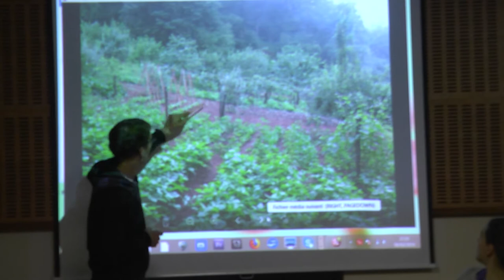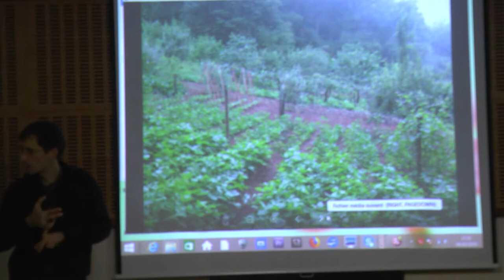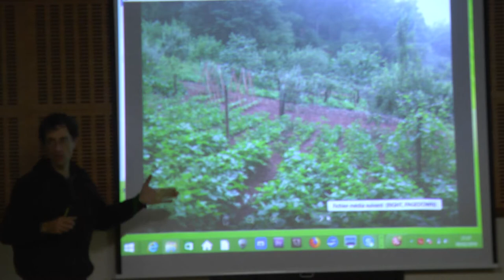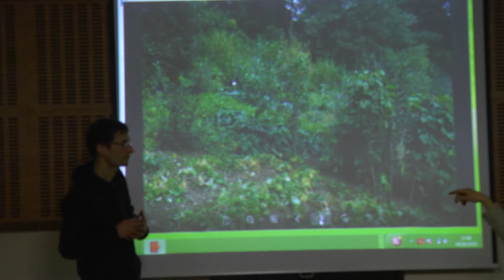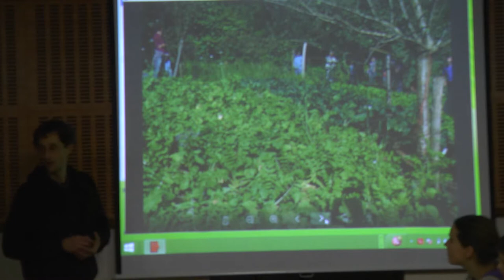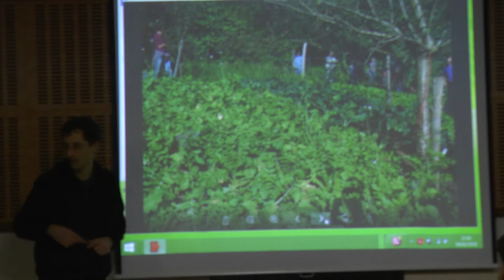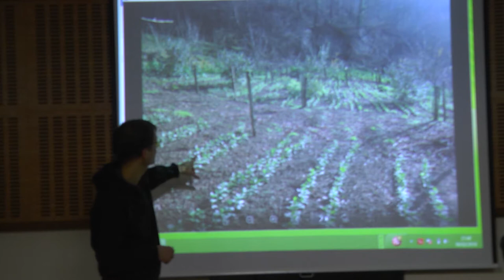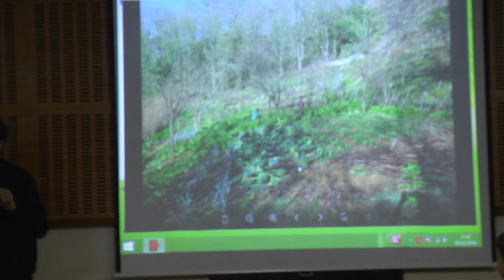2018ko OTSAIL OSTEGUNAK : Etxekoen janari guzia ekoizteko laborantxa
Giren lekurat helduak girela, eta dugun mundu hau dugula begipean, bi galde egin daitezke :
Nola kendu zieten laborariei etxekoen janari guzia ekoizteko posibilitatea ?
Nola, merkatuan sartuz, laborantxa kutsatzailea bilakatu zen ?
Behorlegi Intxauzpean, Odei Bimboire eta Gorka Torreren familian, behar dituzten janari guziak etxekoz-etxeko egiteko helburuarekin, beren esperentzia daramate. Alde pratikoan, beren hautuak ainitz jakintza eta espregu lantzea erran nahi du, eta alde filosofikoan berriz, erroak bezain abarrak luze dituen kausa-ondorioen soka txirikordatzea asmo ditu. Huna beren erranetarik, laborantxa mota hunen helburuak bat bestearen segidan emanak hemen berean  :
« kutsadurarik ez sortzea ; beroketa klimatikoa ez eragitea ; etxaldeko energia naturalak erabiltzea ; lan tresna sinple eta ez motorizatuak erabiltzea ; hirien haunditze katastrofikoari aurre egitea ; planeta desegiten ari den gehiegizko haragi kontsumoa txikitzea ; jaten ditugun abereak guhaurek hiltzea ; merkatutik ateratzea ; merkatuak desegin dituen auzolana eta biltzarrak berreraikitzea ; Euskal Herritarren independentzia eraikitzea ; lan kantitatea gutxitzea ; landa eremuen estetika berreskuratzea ; landareen hazkuntzaren edertasunaz gozatzea ; bioaniztasuna garatzea ; hazien kontrola osoa berreskuratzea ; haurrentzat hezitzaile izatea. »
Hitzaldi teorikoa, etxekoen janari guzia ekoizteko bidean den etxalde baten esperientzia praktikoen aipamenarekin batera eginen da.
Agian, « garapenak » ezarri eta ezartzen ari gaituen ateka gaixtotik jalitzeko xendrak ezagutzeko balioko du gaualdi hunek.